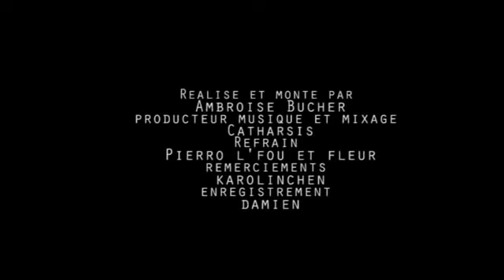CLIP 16.9 - Personne ne m'a vu - Ornicard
Clip vidéo d'Ornicard. Produit et mixé par Catharsis. Refrain par Pierro l'fou et Fleur.
Remerciement à Karolinchen.